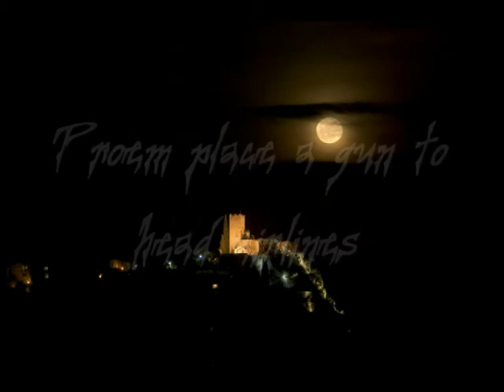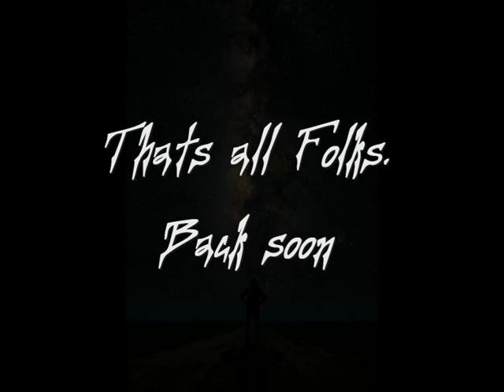Proem Place Gun to Head Airlines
One of  Proems best ever.